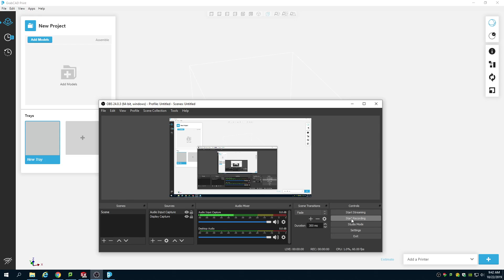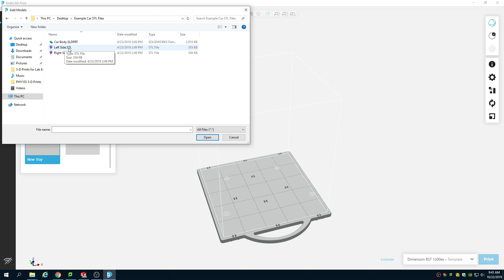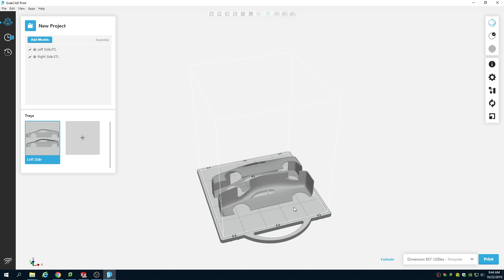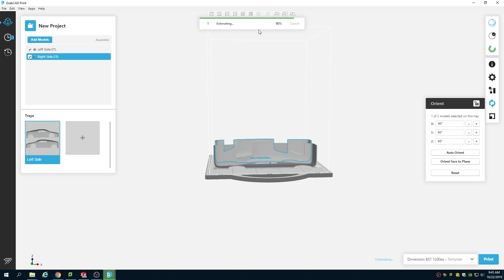MCC ENR 153 Car Body 4 Using GrabCAD Print